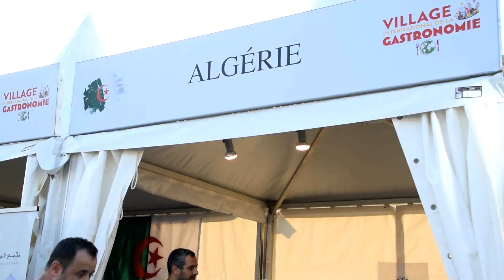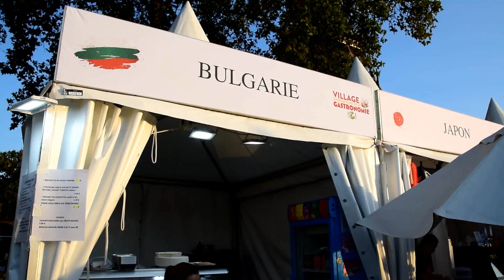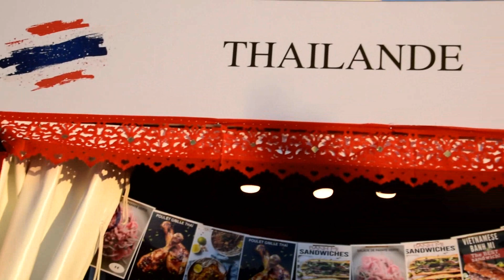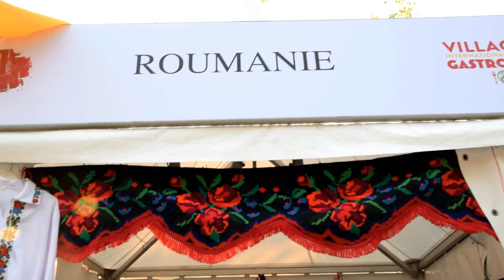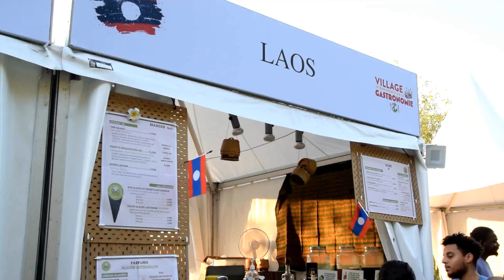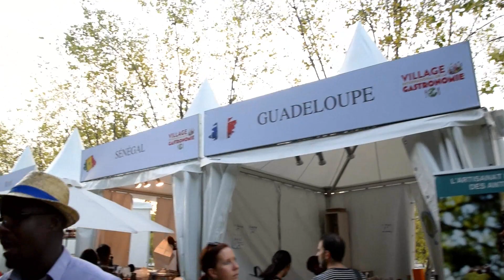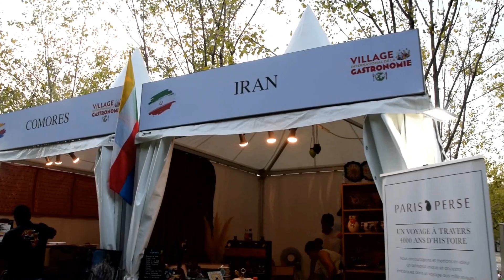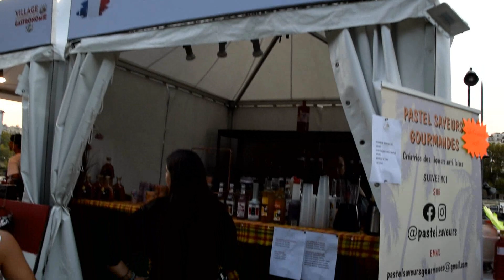Village International de la Gastronomie 7-10 septembre 2023 (Paris)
Mời các bạn xem qua phóng sự về Ngôi làng quốc tế về ẩm thực được tổ chức từ ngày 7 đến ngày 10 tháng 9, năm 2023 tại dưới chân tháp Eiffel, thủ đô Paris, nước Pháp.
Nous vous invitons à visionner le reportage du Village international de la Gastronomie qui s'est tenu du 7 au 10 septembre 2023 au pied de la Tour Eiffel, Paris, France.